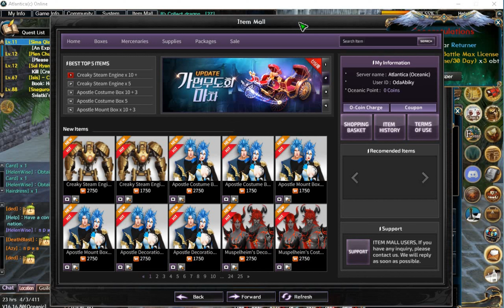АО океаник - 😍Исправили календарь😎👌🔥- карточное мракобесие😱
Atlantica online (сервер Oceanic)